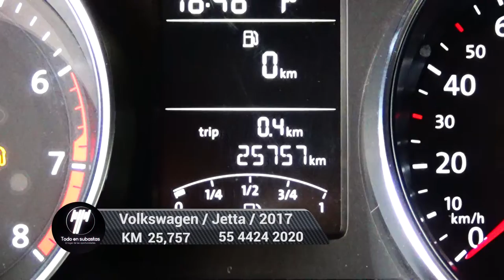Volkswagen / Jetta / 2017 - 5303